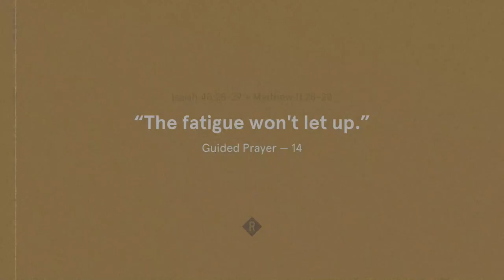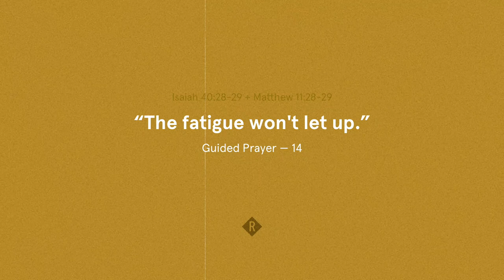Guided Prayer #14 - "The fatigue won't let up" // Isaiah 40:28-29 + Matthew 11:28-29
If you are exhausted, we invite you to ask God for the strength you need.

Find many more Guided Prayers in the Reach App. Just search "reach church" in your App Store or use this